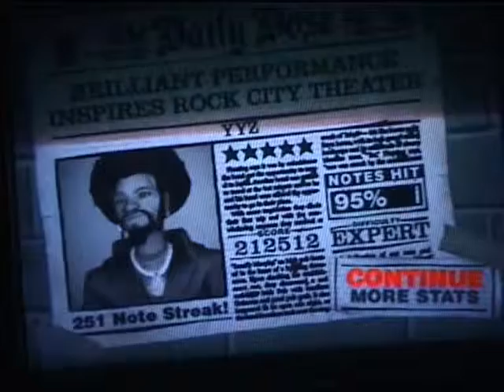Guitar Hero 2: YYZ 95% Expert 5*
Average run cuz i wanted to make video.